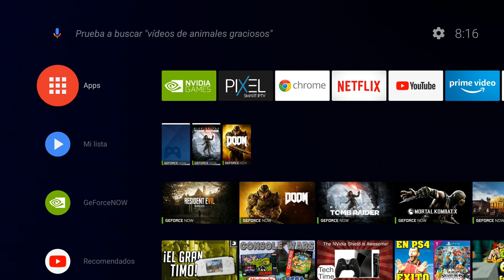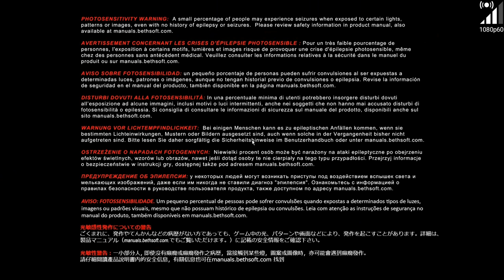DOOM - Gameplay #3 - Full Graphics 1080P60 - NVIDIA SHIELD